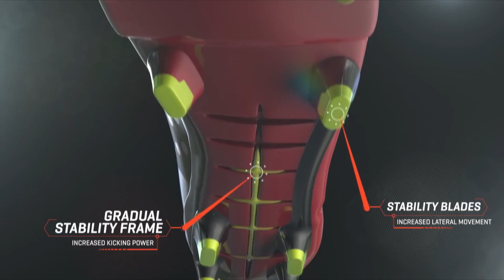ดูดี Every Day แฟชั่นกีฬา ตอน รองเท้าสตั๊ด The Evo Power PUMA [ 29 เมษายน 2557 ]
ดูดี Every Day แฟชั่นกีฬา ตอน รองเท้าสตั๊ด The Evo Power PUMA
ทางช่อง THV (17) ข่าวเช้า 365 Morning News เวลา 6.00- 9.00 น.